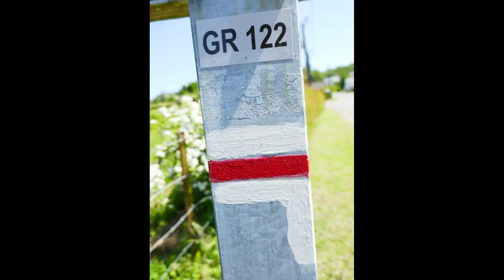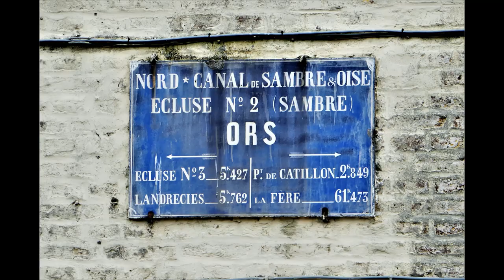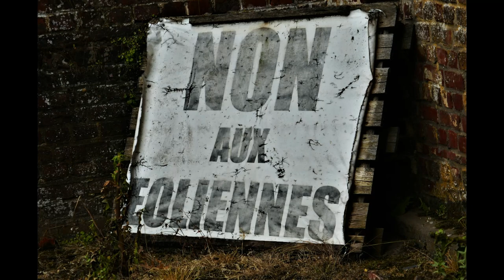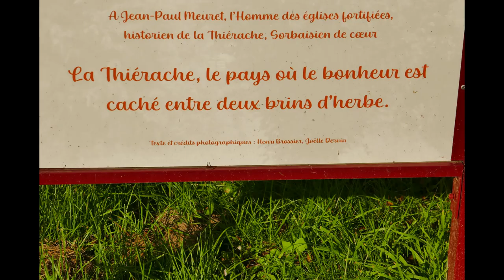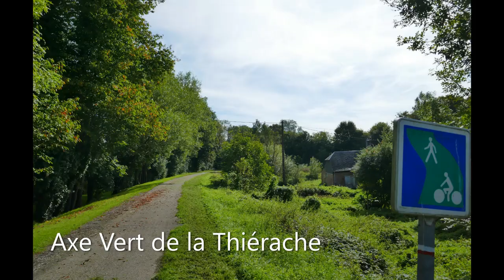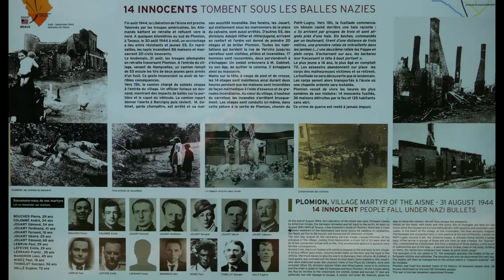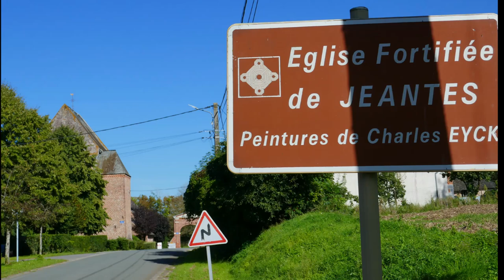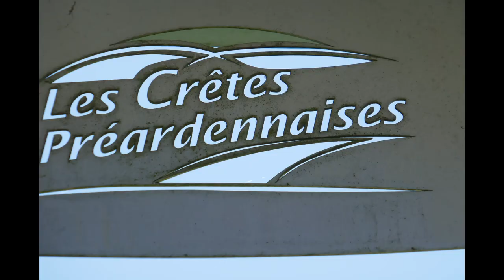GR 122 le Thiérache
Randonnée GR en France , Le Nord , Thiérache , GR122 de Landrecies à Chappes .
Een muzikale fotomontage van een wandeltocht langs de GR 122 Zeeland - Champagne-Ardenne doorheen de mooie Franse region naturelle Thiérache . In deze aflevering stap in van Landrecies (gelegen in de vallei van de Sambre) tot het eindpunt van de GR122 nabij het kleine dorp Chappes in de Porcien .